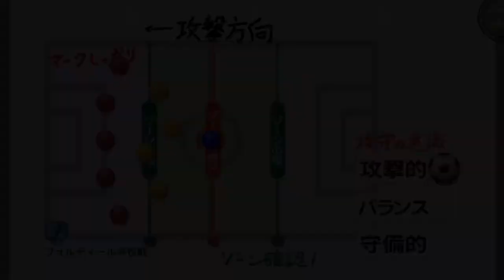【カルチョビットA #58】フォルティール浜松との練習試合【サッカークラブ育成ゲーム】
N1リーグの競合チームに挑む！